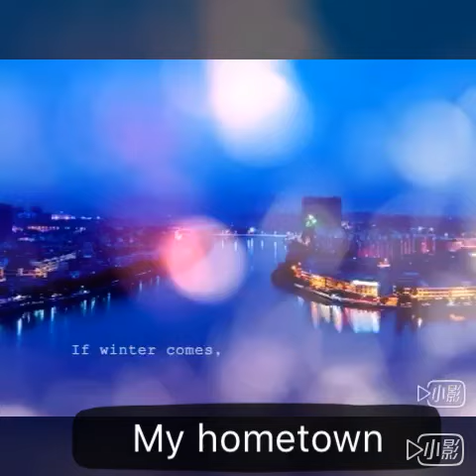Chinese Au Pair, Yuyang, 22 - EurAupair Video Profile